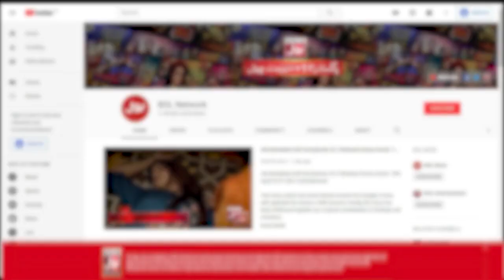Katakat Show Promo | Muhammad Kamran | Bushra Haq | Mr BOL Bachan